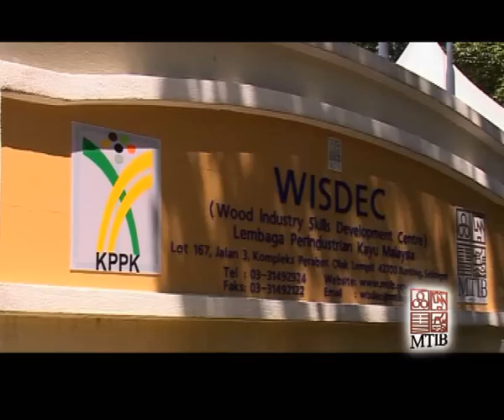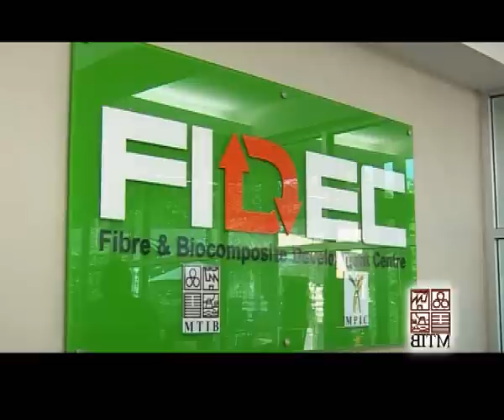Malaysian Timber Industry Board (MTIB) Part 1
The Malaysian Timber Industry Board (MTIB) is a statutory body accredited to the Ministry of Plantation Industries and Commodities. MTIB was established in 1973 by an Act of Parliament. The main objective is to promote and coordinate the overall development of the timber industry.

Responsible for initiating development of the various sectors of the timber industry and providing technical, marketing and other forms of assistance to ensure their continued growth within a rapidly industrialising Malaysian economy.